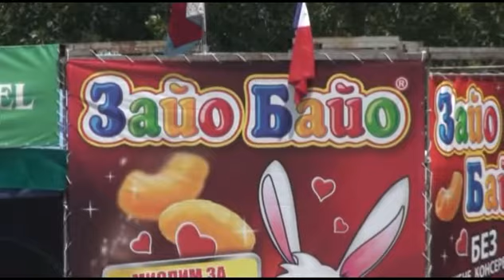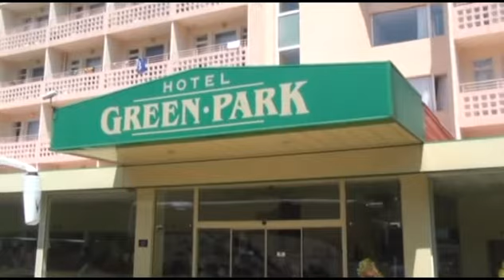Учебно-тренировочные сборы в Болгарии-Киттен июнь 2012